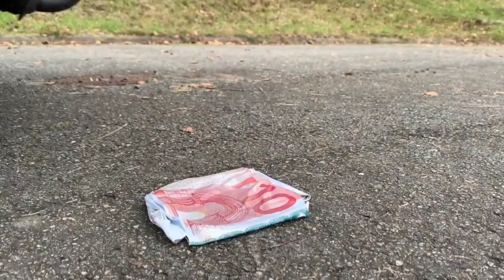The Best Crushing things with Car Compilation! 자동차로 바삭 바삭하고 부드러운 것을 분쇄! 실험용 자동차 대 콜라 슬라임 캔디 토 이 트럭